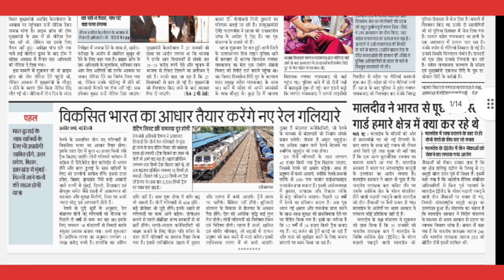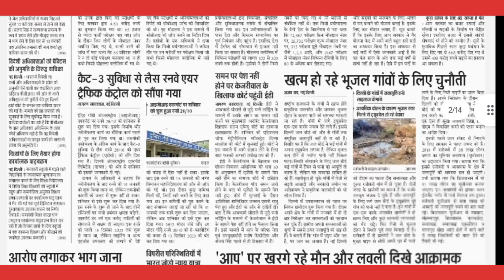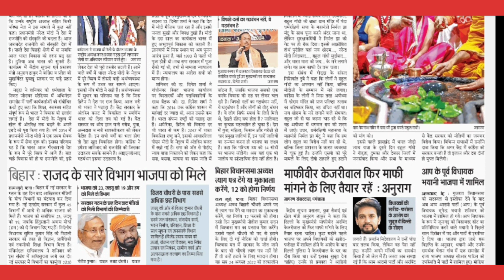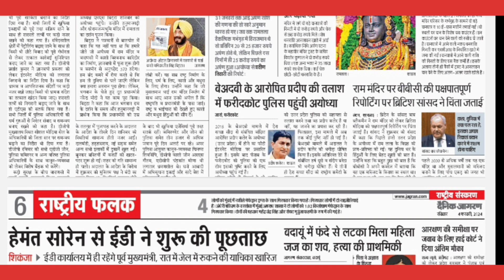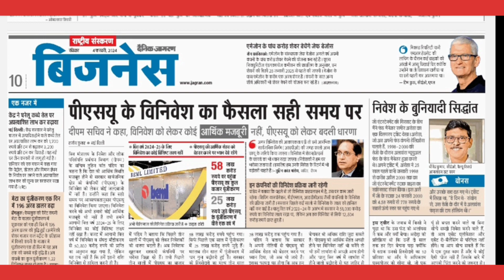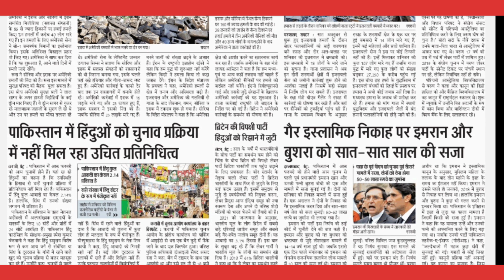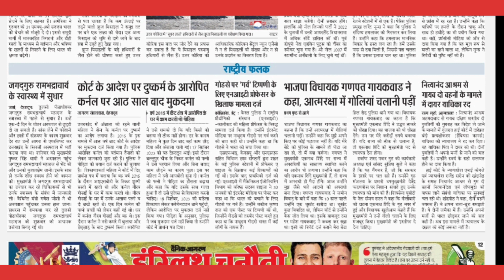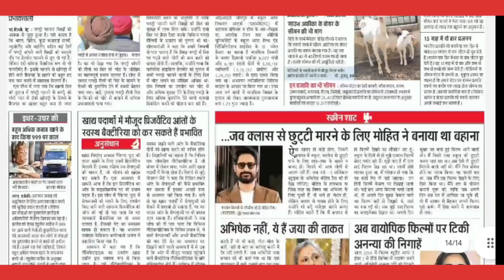4 February 2024 | दैनिक जागरण (Dainik Jagran) | न्यूज़ पेपर (News Paper) | ई पेपर (E Paper)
4 February 2024 | दैनिक जागरण (Dainik Jagran) | न्यूज़ पेपर (News Paper) | ई पेपर (E Paper)

राष्ट्रीय संस्करण (National Edition) | दैनिक जागरण (Dainik Jagran) | न्यूज़ पेपर (News Paper) | ई पेपर (e paper) | हैडलाइन (Headlines) | सुरेश ठाकुर (Suresh Thakur) के द्वारा

1. न्यूज़ पेपर के मुख्य पेज
2. राष्ट्रीय राजधानी
3. राज-निति
4. राजनीती
5. राष्ट्रीय फलक
6. विचार
7. विमर्श
8. बिजनेस
9. अंतरराष्ट्रीय
10. खेल
11. आजकल
dainik jagran,
दैनिक जागरण,
जागरण पेपर,
जागरण न्यूज़,
हिंदी समाचार,

security breach,
terrorist attack,
security measures,

1 January 2024 | Dainik Jagran ePaper Headlines By Suresh Thakur | Sansad Attack | Gaja | Parali,news live,news today,hindi news,current affairs,latest news,db live,sansad par hamla kisne kiya,sansad attact,attack on sansad,dainik jagran download in pdf,dainik jagran newspaper download in pdf,dainik jagran epaper download in pdf,parliament news,sansad tv,today newspaper download in pdf,latest newspaper download in pdf,epaper dainik jagran,sansad,suresh,